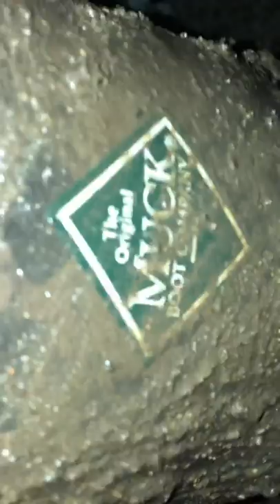Muddy bath for muck boots